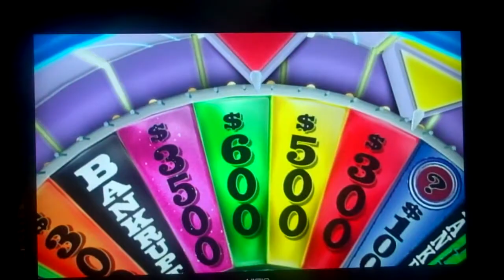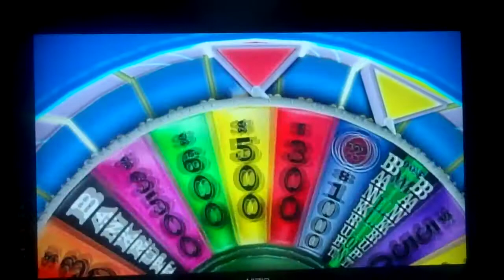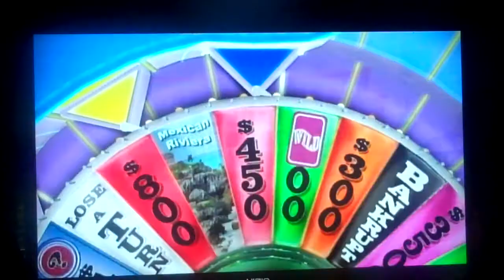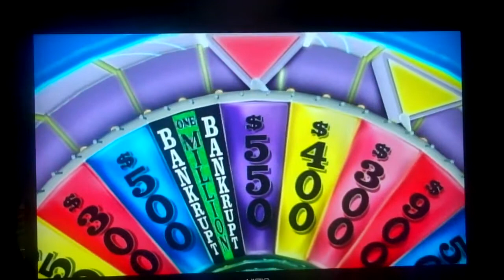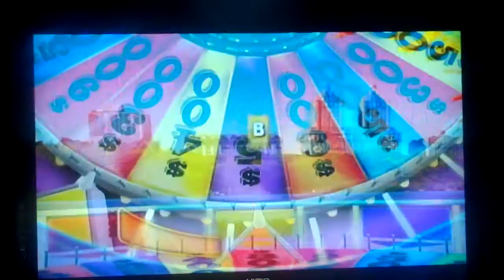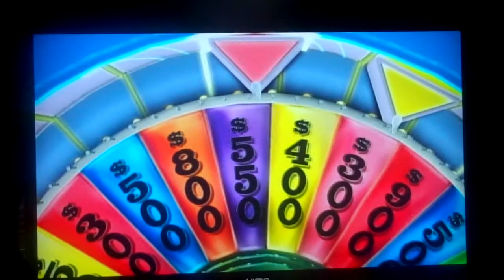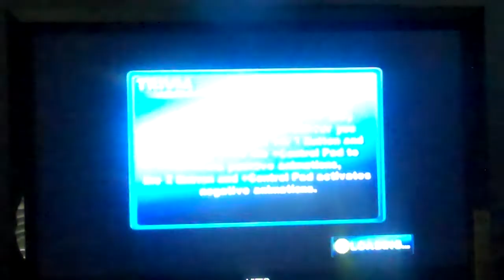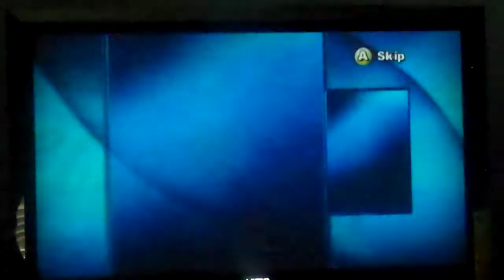Wheel Of Fortune Wii Game 36 Part 2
In the final part, I am in the lead as the game went on and sadly, I didn't get the million dollar wedge and I didn't end up solving the bonus round puzzle. The game just proves me wrong, but I did win the game and my run will continued on. For 36 games I have won $7,775,414. I hope you like the game and I will see you in my next video.